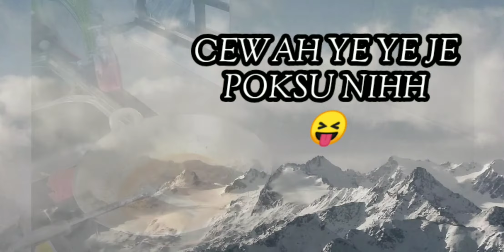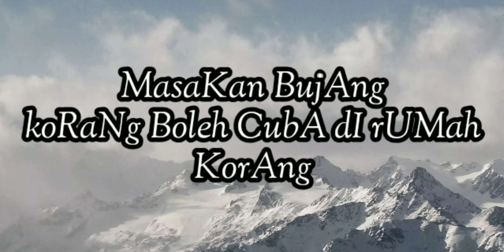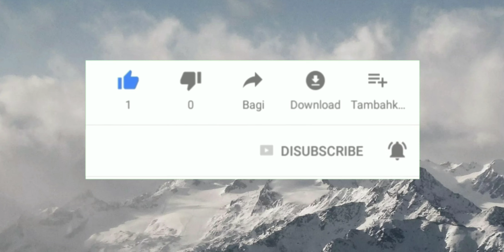Masakan Sambal Sotong Bujang Trang tang tang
Masak Sotong SambaL Tumis
Bahan-
-sotong
-bawang merah,putih,tiga sekawan
-air
-sos cili
-garam
-aji noh moto
-gula

Selamat mencuba.
Hahahaha..